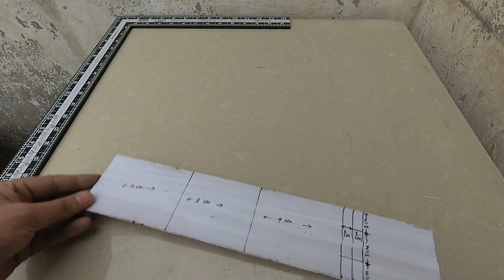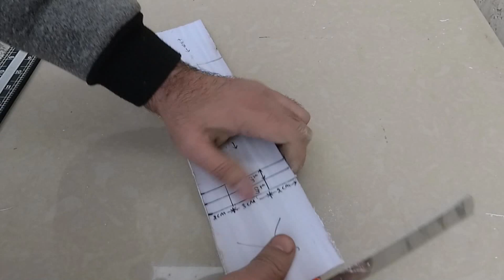Mobile stand making at home from PVC Pipe | Waste Material Craft Ideas with PVC Pipe